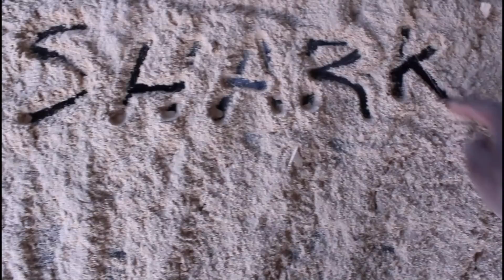PLYWOOD SHARK ART PIECE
In this episode i'm showing how I made a shark out of a single sheet of plywood as my submission for the Rockler plywood challenge